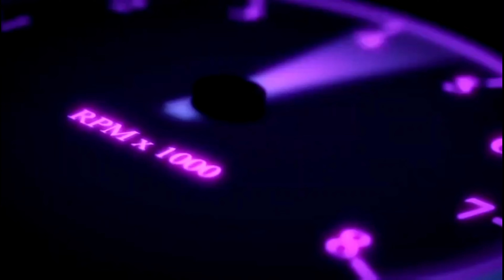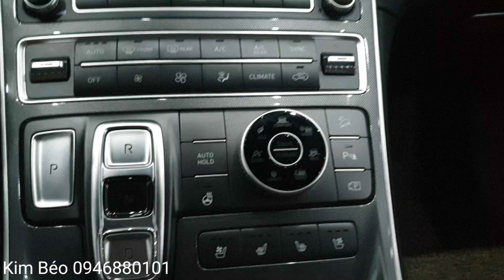[Đã bán] Hyundai Santafe máy dầu cao cấp 2021 | Siêu phẩm rất được săn đón | Kim Béo xe sang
Hyundai Santafe 2021 máy dầu bản Cao Cấp, siêu phẩm xe lướt được săn tìm trên thị trường hiện nay. Tiết kiệm đc 100tr so với xe mới mà được xe đẹp như trong hãng ra ...tìm ở đâu ra đây ạ!

Việt Nhật Auto - Địa chỉ mua ô tô cũ tại Hà Nội giá rẻ, uy tín

Không phải ngẫu nhiên mà Việt Nhật Auto lại được đánh giá là một trong những địa chỉ mua ô tô cũ tại Hà Nội uy tín và có giá cực kỳ ưu đãi được nhiều khách hàng tin tưởng chọn lựa. Dưới đây là những lý do chắc chắn sẽ đáp ứng đầy đủ nhu cầu của bạn.

- Đến với Việt Nhật Auto quý khách hàng sẽ được tư vấn và tham khảo nhiều mẫu xe ô tô cũ giá rẻ đến từ nhiều thương hiệu nổi tiếng nhưng với mức giá cực kỳ phù hợp.
- Các mẫu xe ô tô cũ trước khi được trưng bày bán đều được đội ngũ thợ kiểm định chất lượng kỹ càng, đảm bảo chưa bị đâm, xước hay có bất kỳ lỗi nào.
- Với kinh nghiệm nhiều năm chuyên bán ô tô cũ, chúng tôi luôn nỗ lực không ngừng để đem đến cho khách hàng những sản phẩm ưng ý nhất.

Việt Nhật Auto xin cam kết:

- Đội ngũ nhân viên tư vấn nhiệt tình, giàu kinh nghiệm luôn hỗ trợ và tư vấn chi tiết và nhanh nhất cho khách hàng.
- Chúng tôi cam kết xe ô tô có nguồn gốc rõ ràng.
- Quý khách hàng sẽ có cơ hội sở hữu xe phân khúc cao với giá cạnh tranh nhất trên thị trường.
- Hỗ trợ chăm sóc xe ô tô cho khách hàng,...

Với những thông tin mà chúng tôi cung cấp trên đây chắc chắn bạn đã biết mua xe ô tô cũ ở đâu đảm bảo chất lượng rồi đúng không nào. Đến với Việt Nhật Auto - Mua ô tô cũ Hà Nội quý khách hàng sẽ không mất nhiều thời gian lựa chọn cho mình một em xế yêu có giá thành tốt và đảm bảo đáp ứng đầy đủ nhu cầu của gia đình.

Em chuyên mua bán trao đổi ký gửi tất cả các dòng xe hơi đã qua sử dụng.
🚘 Mua - Bán nhanh gọn các loại xe lướt đời cao (không mua xe đâm va, xe ngập nước, xe có vấn đề pháp lý)
🔺 Miễn phí rút hồ sơ đối với xe biển tỉnh.
🔹 Miễn phí hợp đồng công chứng mua bán.
🔺 Hỗ trợ thủ tục vay bank nhanh và tốt nhất
🔹 Hỗ trợ khách thủ tục sang tên đổi chủ nhanh nhất.
🔺 Bao check hãng, giao xe Toàn Quốc

Xe Bán Ra Cam Kết
Bao check test mọi hãng trên toàn quốc tùy ý các bác chỉ định
Địa chỉ: Việt Nhật Auto - 89 Trần Thái Tông Cầu Giấy Hà Nội